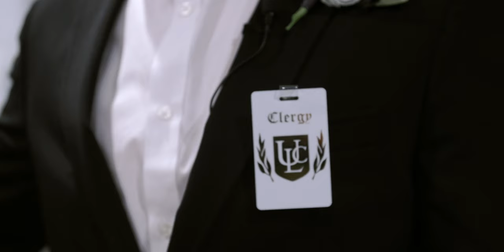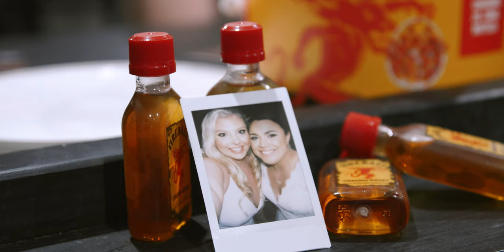Shannon + Karyn Gohr Wedding Film | The Barn at Ackerhurst Dairy Farm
Looking for wedding photography or videography? We would love to celebrate with you on your day!